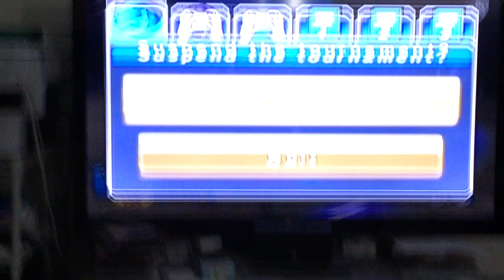Mario Sports Mix - Annie's special shot while defeating Behemoth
This is how I do!